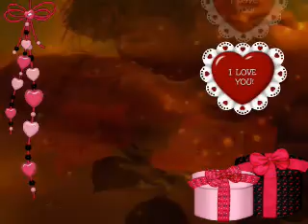♥♥♥ SZÜLINAPRA - MARCSIKÁNAK - 2015 ♥♥♥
BARÁTNŐNKNEK  NAGYON BOLDOG SZÜLINAPOT KÍVÁNUNK
MARIKA - EMIKE - ATTILA - RÓZSIKA ♥♥♥:)
FOGADD BARÁTNŐNK SOK SZERETETTEL A KÖSZÖNTÉSÜNKET ! NE AZT SZÁMOLD MENNYI GYERTYA ÉG A TORTÁDON , NEKÜNK ÖRÖK FIATAL MARADSZ , MÍG ÉLÜNK , MERT SZERETÜNK ! ÉS GONDOLTUNK RÁD EZEN A KEREK SZÜLINAPODON ! ♥♥♥ :) PUSZINK MENT A VIDEÓ - VERSEK MELLÉ - KOCCCCC - KOCCCCCCCCCCCC ! ♥♥♥

Ma szép nap ragyogott rád
körülötted zsong az összes jó barát.
Én is eljöttem, hogy köszöntselek téged
egy évvel gyarapodott a születési éved.

Ez a nap öröm számodra
koccintanák most a születésnapodra,
de mivel csak a neten keresztül tehetem.
fogadd ajándékul e kis versem.

Haraszti Mária
Születésnapodra

Mikor kigyúlnak ma az égi fények,
Nevetve mind e napra néznek.
Messzi sugarukkal keresik a helyet,
Ahol egykor egy ember született.

Útjukon rohanó szemeket fürkésznek:
- Mosolygót, némát, fáradtat, szeretőt... -
Hálás vándor-szívvel olykor megpihennek,
Fáradhatatlanul mégis továbblépnek.

S sugaruk eléri a pillanatot,
Mely már múlik is - s ahogy
Ragyogó fényük jelzi a napot,
Boldog születésnapot kívánok!

Mindenben a jót, s a szépet keresd,
S ki megérdemli, nagyon szeresd!
Gondolj ránk is, a barátaidra, akik itt vannak neked.
Mosolyod aranyozza be a világot,
Még sok boldog születésnapot kívánok !

Puszilunk , Marika , Emike , Attila ,  Rózsika ♥♥♥:)
இڿڰۣஇڿڰۣஇڿڰۣஇڿڰۣஇڿڰۣஇڿڰۣஇڿڰۣஇڿڰۣஇڿڰۣஇڿڰۣஇڿڰۣஇڿڰۣ
♥♥♥♥ KÖSZÖNJÜK SZÉPEN MINDENKINEK ♥♥♥♥ AKI JÖN - NÉZI , KÖSZÖNTI RÉGI NETLOGOS ♥♥♥♥ BARÁTNŐNKET ♥♥♥♥ SZÉP TAVASZI NAPOKAT NEKTEK BARÁTAIM ♥♥♥♥ RÓZSIKA ♥♥♥♥ :)